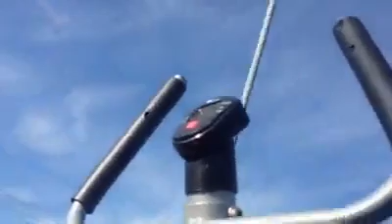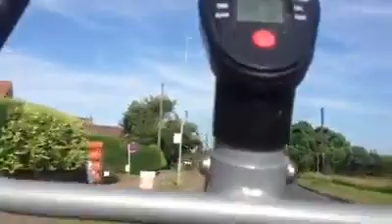Flying X X X